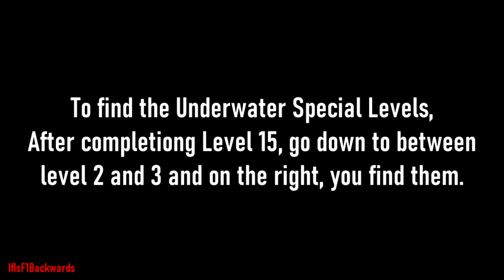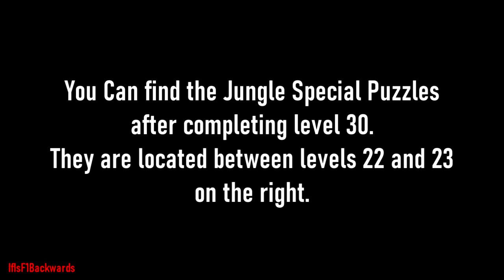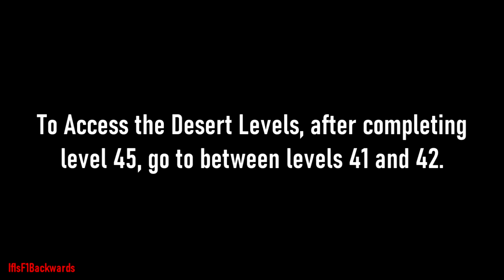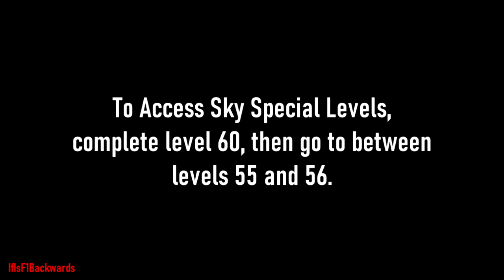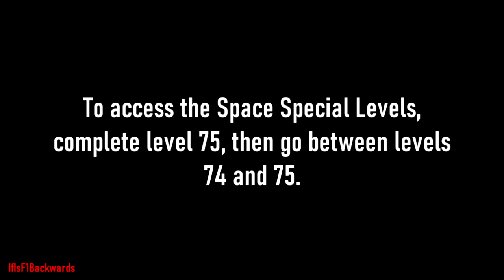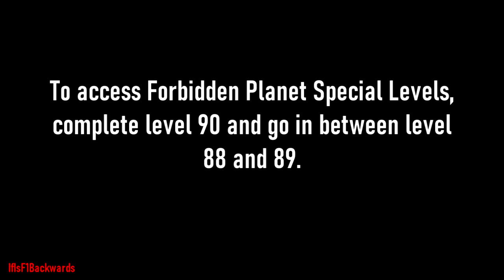Hexologic 100% Achievement/Trophy Guide W/ Picture Solutions For An Extra easy time!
Welcome to Hexologic.
A errr Logic puzzle based game published and developed by Mythic Owl and is available to you for just £4.99.

Few things to mention, this is a picture solution based video, meaning the already complete solution to every single level (All 90 basic and 21 special levels on HARD mode) are already done so you dont have to wait for me to finish the solution first. They stay up for around 10 seconds.
Second, in order to put dots inside the hexs, you can press a to change the dots.. so A for one dot,  Press A twice for 2 and 3 times for 3 dots.
Thirdly, In order to put the levels to hard mode which you need to do for all the achievements.. BEFORE you begin, Press Y and go to the Red hexagon (Which means hard mode)
Fourth, I put up every level in order, Including the special levels and i tell you where to go and how to get them, plus of course how to complete them.

Lastly, BIG credit for the incredible music goes to FamilyJules7x and his "Replay - A Metal Tribute to the History of Video Games" Song in the background. Truly amazing artist and go check him out if you love guitars and video games!